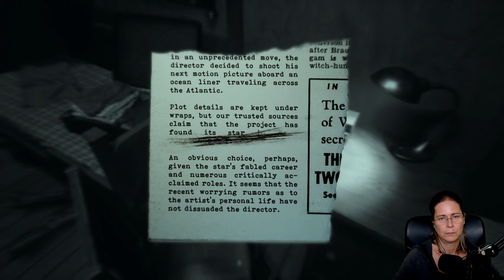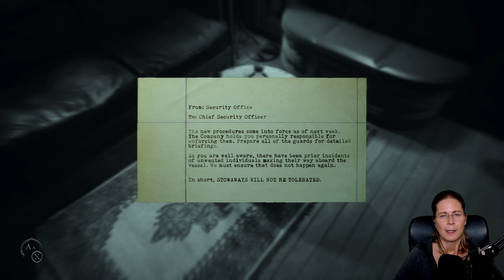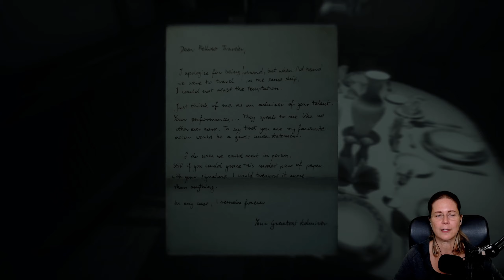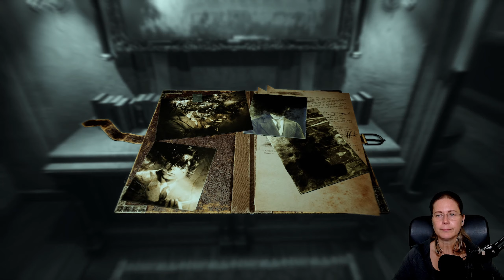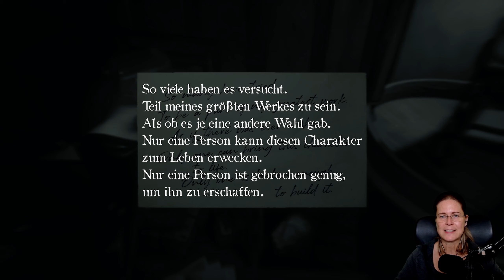LAYERS OF FEAR 2 deutsch 🎃 02: Ein Stück des Lebens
Layers of Fear 2 deutsch mit Lakesun.
Let´s Play LAYERS OF FEAR 2 deutsch.
Ich spiele LAYERS OF FEAR 2 mit normalen Einstellungen!

Es ist Oktober und Zeit für den zweiten Teil von Layers of Fear!

Layers of Fear 2 ist ein psychologisches First-Person-Horrorspiel mit Schwerpunkt auf Erkundung und Story. Als Spieler steuere ich einen Hollywood-Star, der dem Ruf eines rätselhaften Regisseurs folgt, um an Bord eines Überseedampfers die Hauptrolle in einem Film zu spielen.

PUBLISHER: Gun Media, NA Publishing